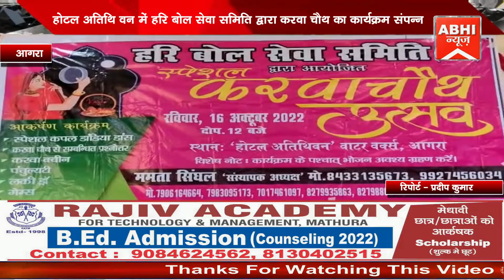होटल अतिथि वन में हरि बोल सेवा समिति द्वारा करवा चौथ का कार्यक्रम संपन्न